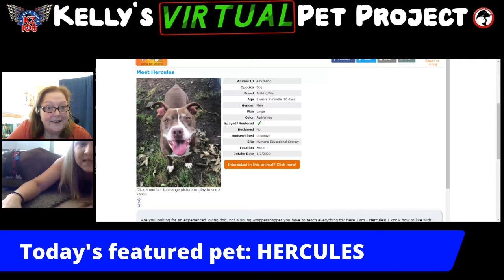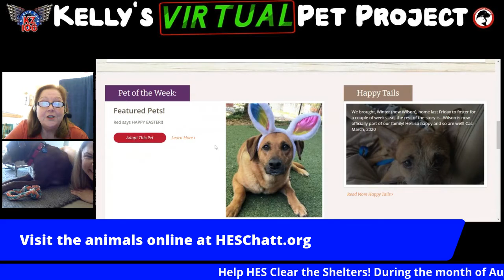Kelly's Pet Project: Hercules 8/12/20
Kelly McCoy is joined by Claudia to talk about Hercules, a 9 year old mix that is looking for a forever home.